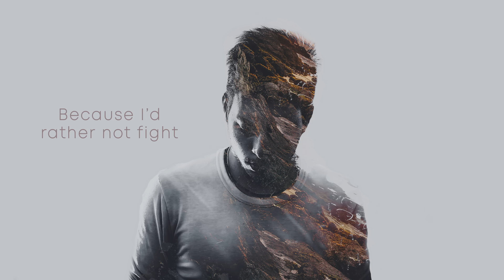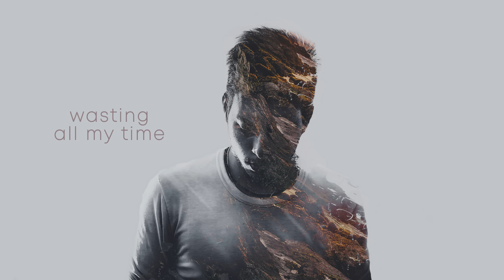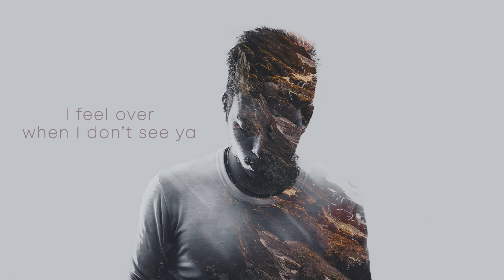Two Feet - Back Of My Mind (lyrics)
Back Of My Mind!